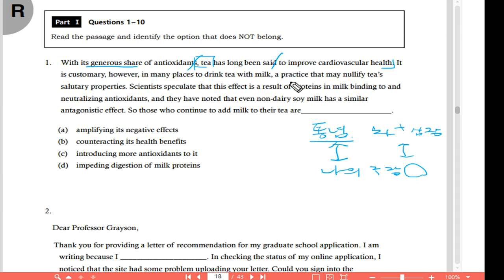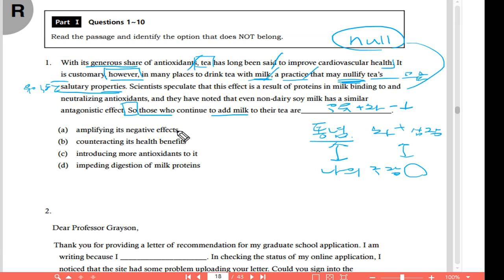텝스 독해 파트1 Q1 222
뉴텝스(teps) 시험 모의고사 222 다니엘샘의 독해 해설강의입니다.